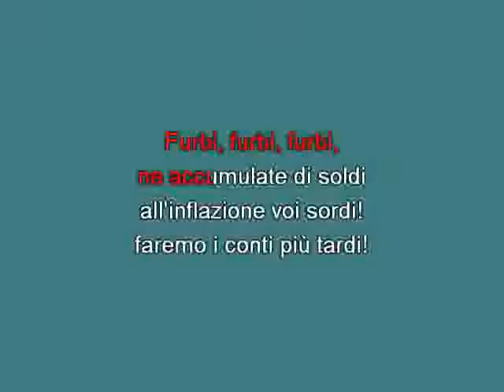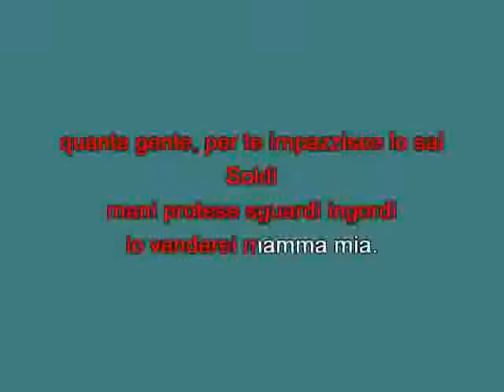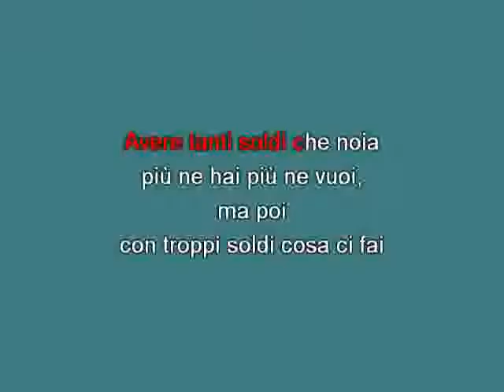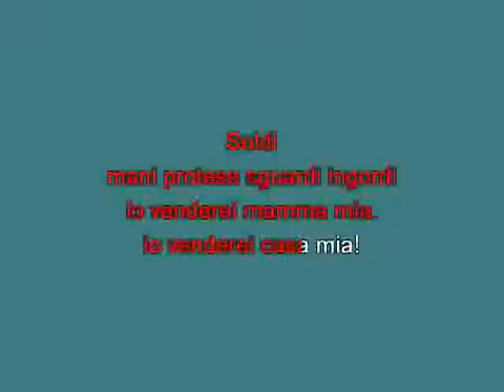Renato Zero Soldi [karaoke] [karaoke]